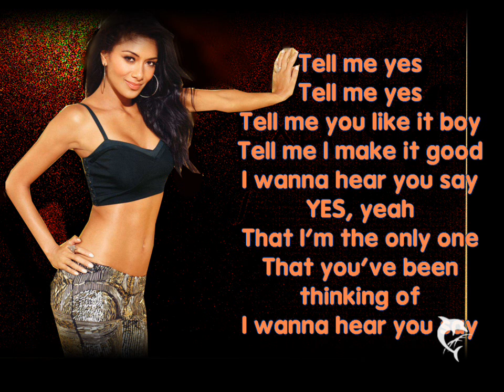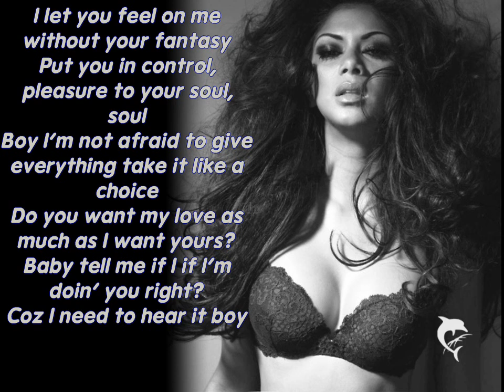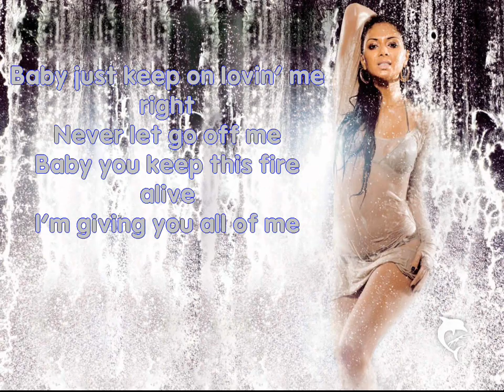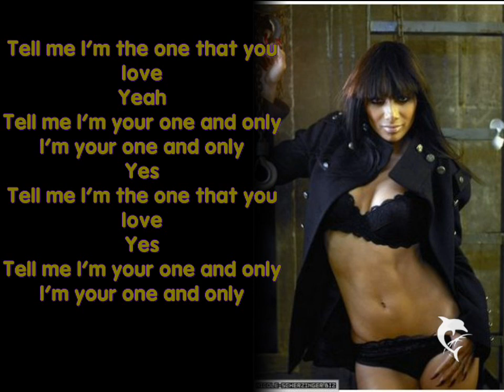Nicole Scherzinger-Say Yes with Lyrics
Tell me yes
Tell me yes
Tell me you like it boy
Tell me I make it good
I wanna hear you say
Yes, yeah
That I'm the only one
That you've been thinking of
Yeah